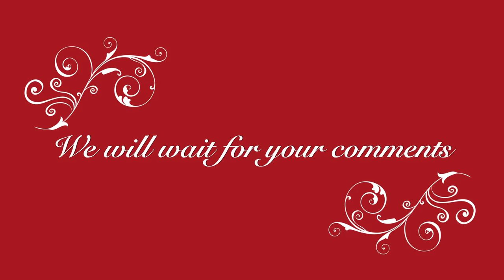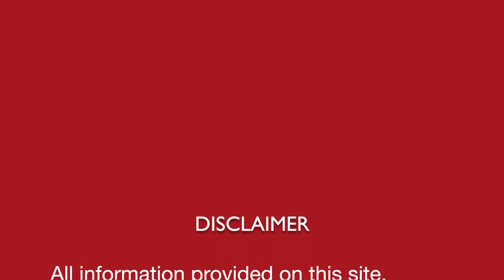Liver Cirrhosis || Natural Homeopathic remedy with symptoms || होम्योपैथिक उपचार